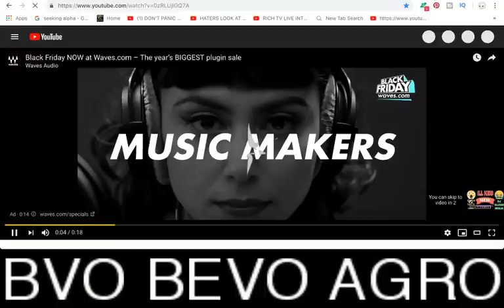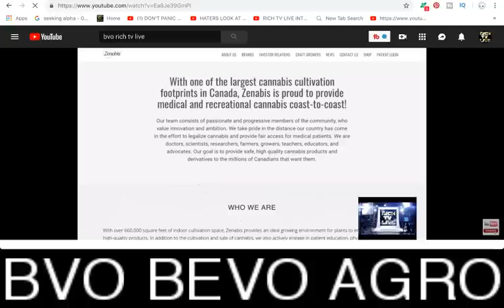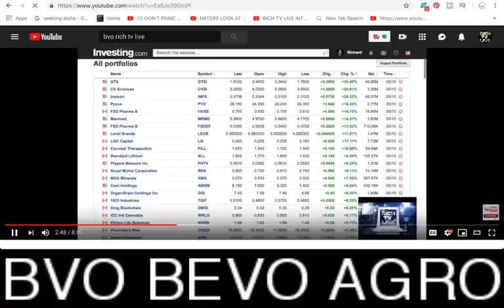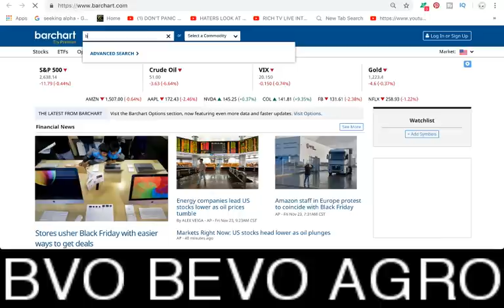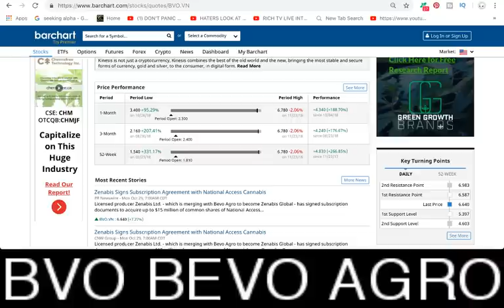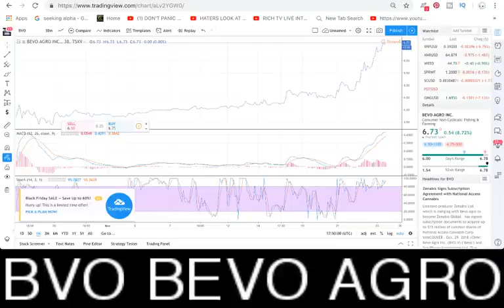BVO BEVO AGRO up almost 200% since my first video RICH TV LIVE is #1 🔥✅💰🚀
BVO BEVO AGRO up almost 200% since my first video RICH TV LIVE is #1 🔥✅💰🚀 - RICH TV LIVE - November 23, 2018 - This is why we are #1 in the World and we are FREE